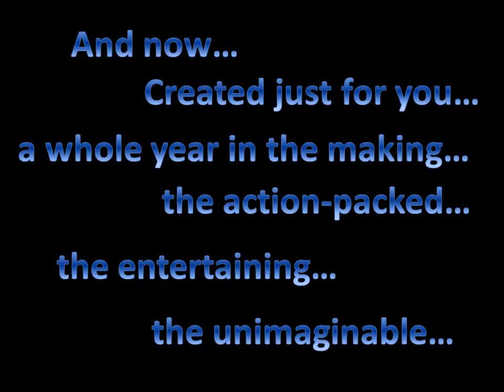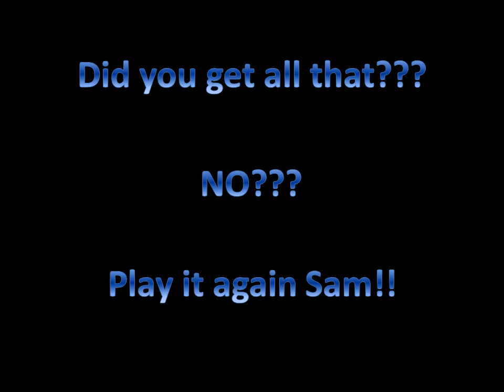Juno Rescued Beagle Season 5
I has a birthday today n am 10 now. It's been a busy year n I put it all together in a video just for u!! I luvs you!! xoxo